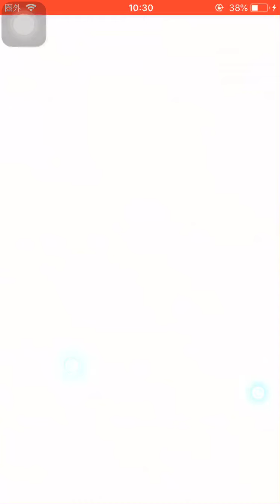プラチナをねらえ！特効妖怪軍魔神なし！武功2750超える方法！宝珠なし 妖怪大遠征 攻略！ありがとう千ポク追加！紹介状。。【妖怪三国志国盗りウォーズ】YoKai ハイスコアチャレンジ 蒼翼将ラン超3凸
公式生放送 7/15 20:00〜

限定！ハロウィンフェスガシャ！金だ！

妖怪大遠征
プラチナ箱

フェスガシャ
ハロウィン編
HW大喬
ハロウィン大喬
HW小喬
ハロウィン小喬

妖怪大遠征

新軍魔神ガシャ
将星孫尚香 そんしょうこう
小喬 しょうきょう
糜氏 びし

ハイスコアチャレンジ
極級-2 激ムズ
特効妖怪なし攻略！

蒼翼将ラン
将星蒼翼将ラン
将星の龍玉
将星の龍玉の欠片
超限界突破の書

将星センポクカンポク 入手方法
千ポクカンポク 入手方法
紹介状 スカウトチャレンジ
落とし方

孟嘗君の試練
8周目
効率の良い周回方法！
進化の秘宝
孟嘗君
真仁宰・孟嘗君
しんじんざい もうしょくん

新妖怪
ガシャ
KKブラザーズ孫兄弟
トムニャン劉備
ハングリーG

復刻極級
前半 寿老人
後半 恵比寿

1000日リリース記念！
将星コイン 確4
将星軍魔神コイン 確3
特超限界突破の書 将
特超限界突破の書 将(軍)
将星魂&将星魂(軍)

お月見キャンペーン
将星USAピョン仲達
ろくろ首 入手方法
ざしきわらし・怪
河童・怪
仲達
将星の証

新 高難度チャレンジ
仲達 攻略
ちゅうたつ

白起の試練 9周目
白起
斬鬼将白起
将星白起

将星屈原
屈原の試練
9周目！
進化の秘宝
老詩聖・屈原

追加リニューアル将星
酒呑童子
コマ母ちゃん
鬼ガマ
将星ノルカ
将星ソルカ
オリジン
TジバニャンG
自慢ハッタン
将星エンマ
将星蛇王カイラ
将星破怪

キュウビ
デビビラン
イッカク
大ガマ
心オバア
あつガルル
闇エンマ
ふぶき姫
邪王カイラ
ゴルニャン